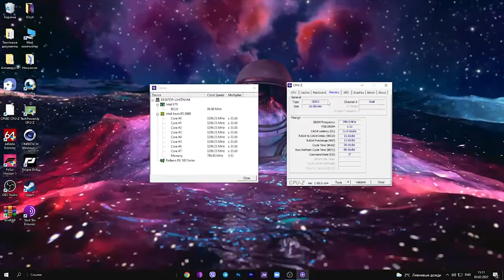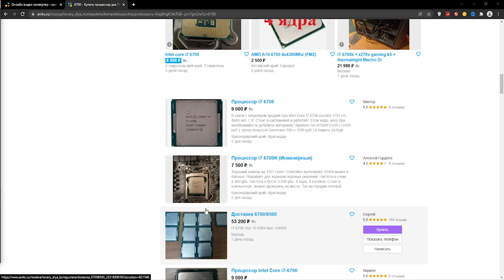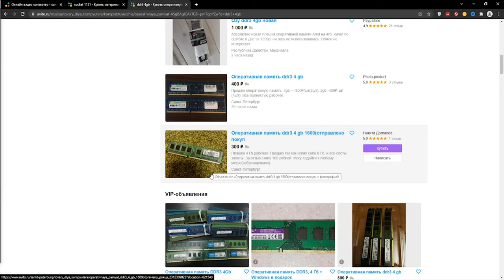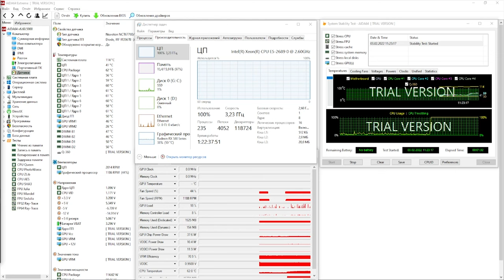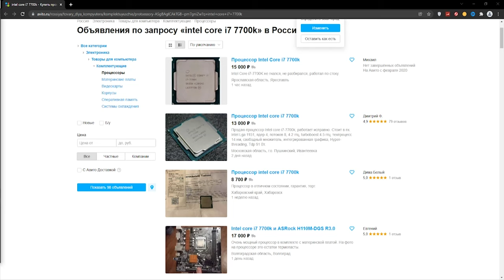Комплект Atermiter X79 + Xeon E5-2689 + 16 ГБ DDR3 // ТЕСТ в AIDA 64 и Cinebench // CPU-Z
Соц. Сети:
Группа в ВК: